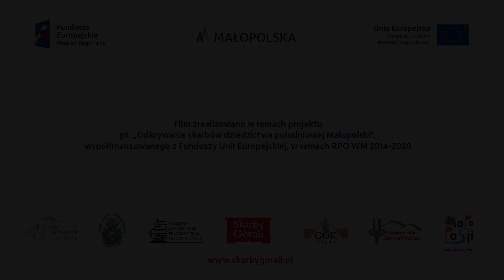Mateusz Mróz, Obidza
Obidza to malownicza górska miejscowość leżąca w Beskidzie Sądeckim. Film opowiada o jej przeszłości, znaczonej ciężką pracą w trudnych warunkach wiejskiego życia, kultywowaniem zwyczajów ludowych oraz ofiarami poniesionymi przez mieszkańców podczas II wojny światowej.